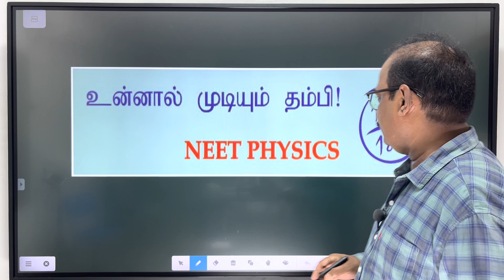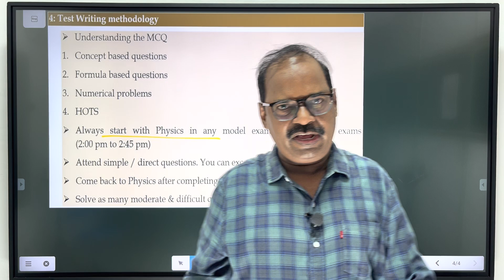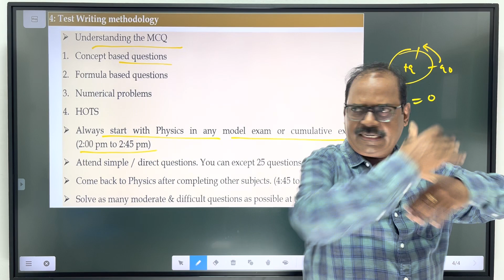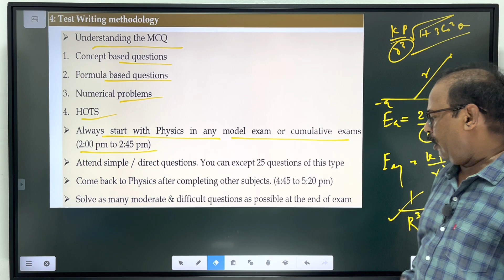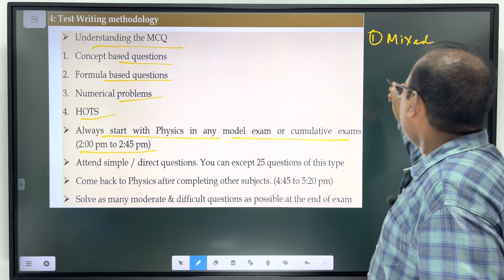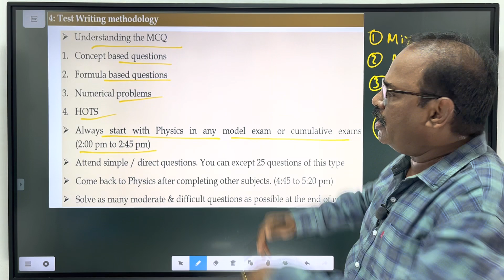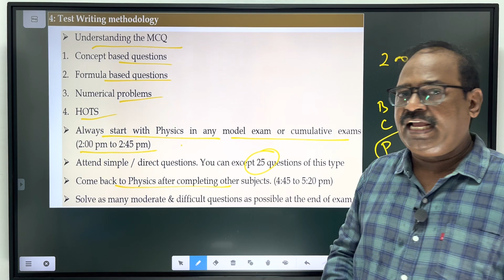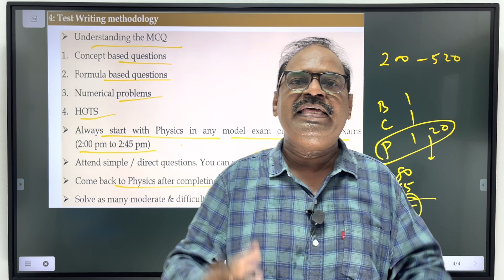Part 4/6. How to score 180 in NEET Physics?